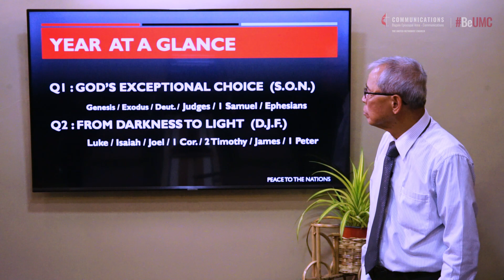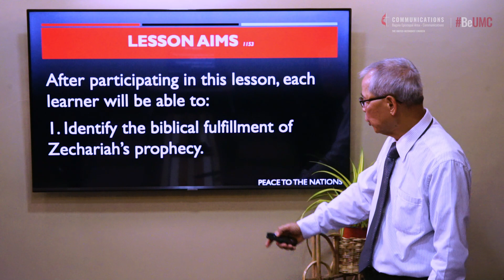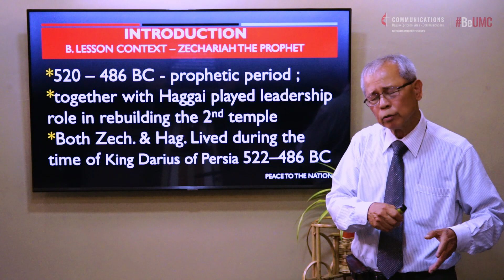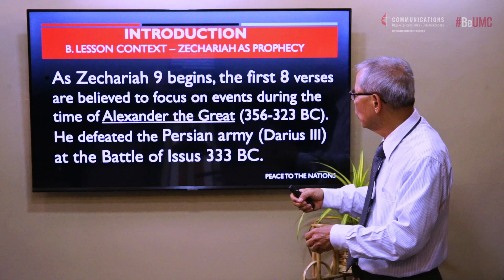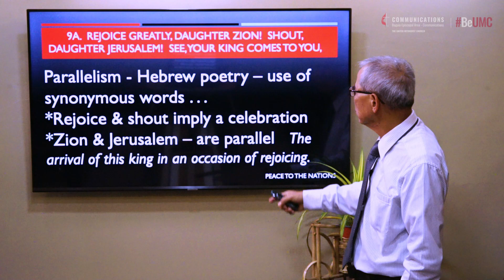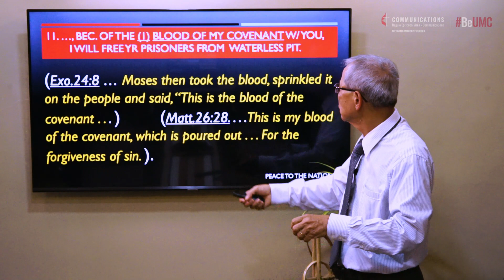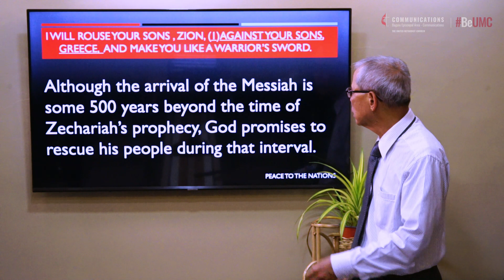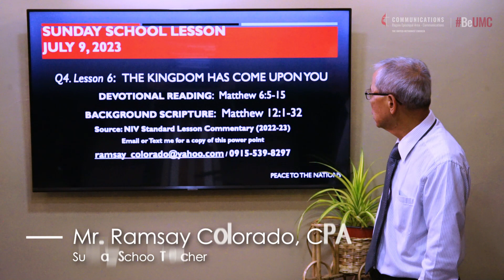Sunday School | PEACE TO THE NATIONS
"Jesus’ kingdom is superior to any alternative—now and forever."

Join our Sunday School.
Level up your Christian life. Don't simply read the Bible, take time to comprehend.

See you at 930am.